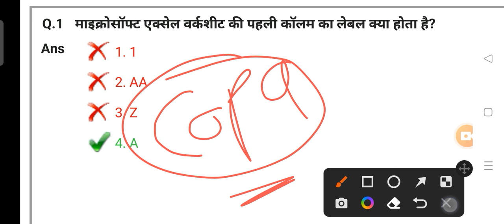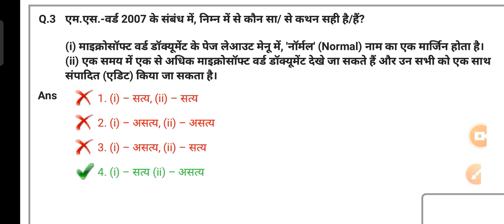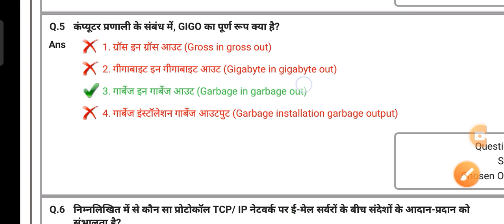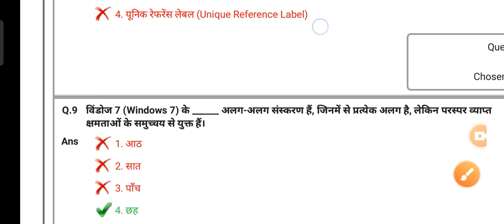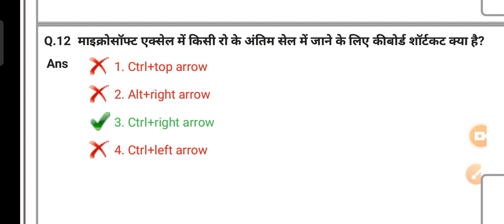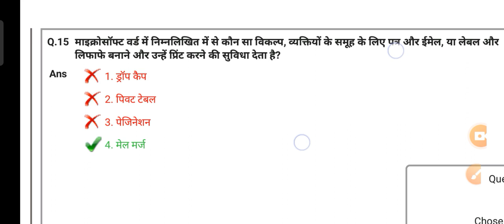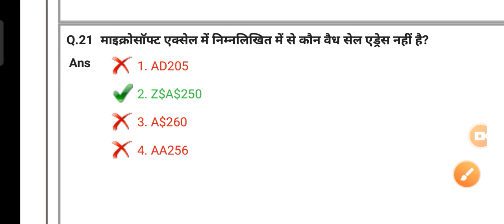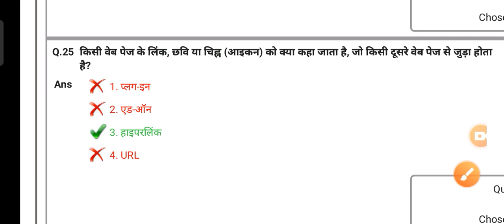DRDO Technician A COPA Previous Year Question Paper | copa trade theory questions and answers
DRDO Technician A COPA Previous Year Question Paper | copa trade theory questions and answers | copa trade iti | DRDO Technician A COPA Previous Year Question Paper | drdo ceptam 10 technician a copa objectives
DRDO Technician a computer mcq | drdo technician a copa mcq | drdo technician a copa trade objrcyives | drdo technician a admit card 2022 kab aayega | DRDO Technician-A COPA Post | DRDO ITI Syllabus | DRDO Technician A important Objective |